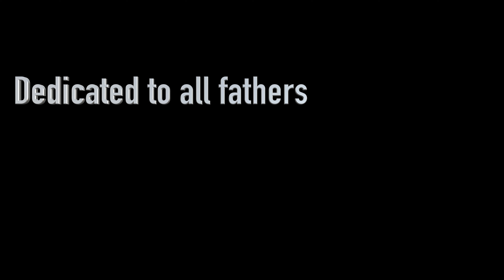P12 The Catfather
P12 – The Catfather.   Dedicated to all fathers.   A music video tribute to the father of many Santa Monica Mountain lions and to all fathers everywhere.